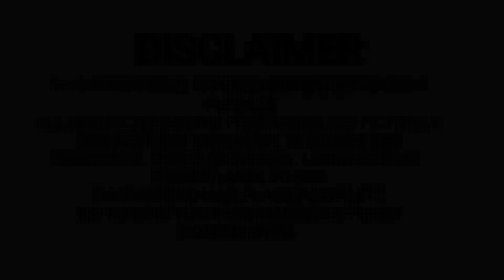गरीब बाप की बेटी बनी IAS ऑफिसर// गरीब की औकात// किस्मत//गरीब// अमीर//Waqt sabka Badalta Hai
The weapon used in this video is totally fake and we don't use real things

desi ki aukat
shrabi ka beta banaa karodpati
karodpati new video
aukat new video
Anath banaa karodpati
desi hun Garib Nahin
Garib ki Kismat
new video
Hindi kahani
Hindi natak kahani
Hindi moral stories
Bhikhari ki video
Bhikhari ki aukat
Bhikhari banaa karodpati

Badmash devar ko bhabhi Ne Banaya ispector
Bhikhari Ne chukaya Dudh ka Karz
Hindi
Waqt sabka Badalta Hai
Kismat
shrabi ki aukat
 Garib banaa karodpati
desi ki aukat
shrabi banaa karodpati new video
new video
Garib Amir
 Amir Garib
 Garib
Amir
 desi hun gawar Nahin

2021, viral, trending, गरीब विधवा बहु, dil maang raha hai mohlat, विधुवा, vidhwa ki love story, emotional heart broken love story, heart touching story, viral story of this year, tere sath dhadakne ki, main duniya bhula dunga, अनपढ़ पति पढ़ी लिखी पत्नी, शादी के बाद affair, bedardi se pyaar, pregnant, pregant wife, bedardi se pyar ka sahara na mila, अनाथ लड़की बनी IAS officer, aanath ladki bani IAS officer, Garib ladki bani IAS officer, waqt sabka badalta hai, thukra ke mera pyar, intquam, aakut, pyar ye tune kya Kiya, Deepak Yadav, waqt waqt ki baat hai, Indian police, IAS officers, YouTube India, YouTube, youthiya boyzz, Amit badhana, Garib ki aukat, anath ladki ki aukat, student ki aukat, pyar ki aukat, best friend forever, Dosti Ho to aisi, dost Ho to Aisa, dost ki aukat, Sharabi ladki Bani IAS officer, Garib bacche ne ladki ko banaa Diya IAS officer, Bekarin Bani IPS officer, Bhikhari ki video, Garib ki video, Aukat new video, Karodpati new video, Garib Amir, Amir Garib, Garib aur Amir, Mochi banaa karodpati, Mochi ki video, Garib, Waqt sabka badalta hai, Garib banaa karodpati, Garib ki kahani, Smart boys crazy Kamal Rana, Bhikhari banaa karodpati, Garib vs Amir, गरीब बना करोड़पति, गरीब बच्चा बना ias ऑफिसर, गरीब बच्चा बना ips ऑफिसर